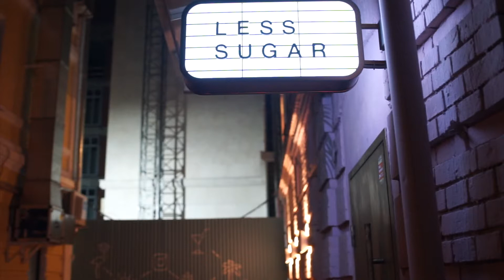Short video from cocktail bar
Зашёл на коктейль в один из баров Москвы и снял небольшой видеоролик / Went for a cocktail in one of the bars in Moscow and took a short video.
Локация: Less Sugar Bar, Москва.
Камера: Sony a6300
Объектив: Samyang 35mm
год: 2018